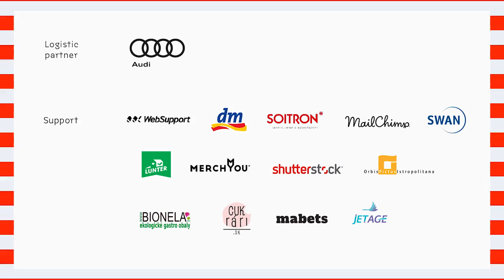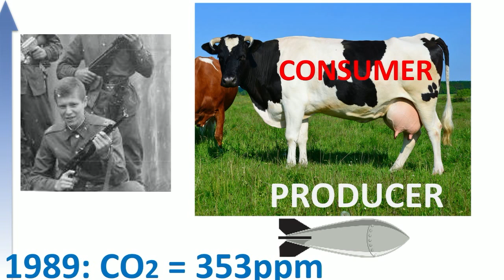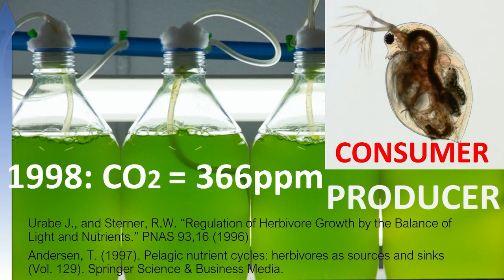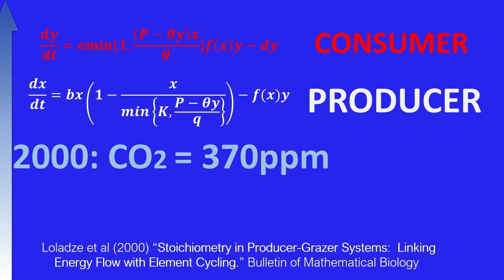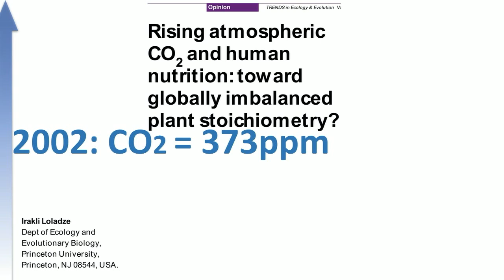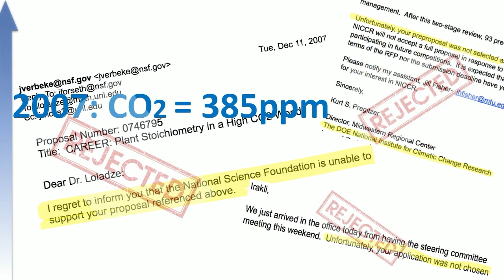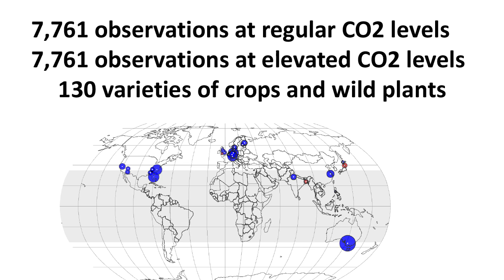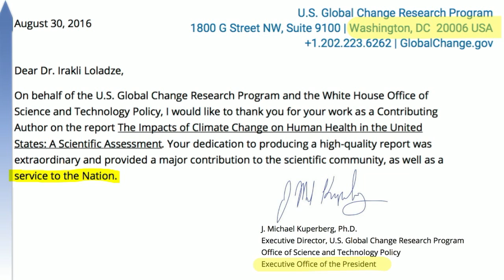What does rising CO2 do to nutritions in our food? | Irakli Loladze | TEDxBratislava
Have you ever thought that the same food we eat today will be less nutritious in the future? The carbon dioxide ĺevel in the atmosphere keeps rising every year and has various effects on climate changes. Irakli Loladze has proven, based on long term studies, that rising CO2 level causes drop in macronutrients in plants and in his talk he explains to us what is the reason for that.
Napadlo vám niekedy, že v budúcnosti budú rovnaké potraviny menej výživné v porovnaní so súčasnosťou? Úroveň oxidu uhličitého v ovzduší každým rokom stúpa a má vplyv na mnohé klimatické zmeny. Irakli Loladze na základe mnohoročného bádania dokázal, že stúpajúce CO2 znižuje úroveň makroživín v rastlinách a vo svojom vystúpení nám vysveľuje, prečo to tak je. After obtaining his MA and PhD in Mathematics at Arizona State University, Irakli Loladze (born in the country of Georgia) moved to Princeton University for a postdoctoral work. There, in 2002, he hypothesized that rising levels of atmospheric carbon dioxide (CO2) should lower the concentrations of minerals essential for human nutrition such as zinc, iron, and magnesium in most plant species. However, small-scale studies of crops grown under elevated CO2 failed to detect consistent nutrient declines. Loladze’s multiple grant proposals for larger scale studies were all rejected. This left him to rely on published data for testing his hypothesis. After ten years of data gathering, he attained a dataset sufficiently large for meta-analysis. Published in 2014, it revealed a pervasive and systemic downshift in the concentrations of essential minerals in plants grown on four continents under elevated CO2. Loladze’s research was covered by New Scientist, Nature, Science, Politico and other international media outlets, and influenced the official US policy.
Po získaní titulov MA a PhD v matematike na štátnej univerzite v Arizone, Irakli Loladze (narodený v Gruzínsku), absolvoval postdoktorálne štúdiá na univerzite Princeton. V roku 2002 predstavil hypotézu, ktorá tvrdila, že zvyšujúca sa úroveň oxidu uhličitého v atmosfére by mala znižovať koncentráciu dôležitých minerálov, napr. zinku, železa či magnézia, vo väčšine rastlinných druhov. Výskumy realizované na čiastkových vzorkách úrody pestovanej v regiónoch so zvýšeným podielom oxidu uhličitého však túto hypotézu nepreukázali. Z tohto dôvodu boli Loladzeho niekoľkonásobné žiadosti o granty slúžiace na výskum väčšieho množstva vzoriek odmietnuté. Musel sa teda spoľahnúť na publikované dáta, ktoré používal na testovanie svojej hypotézy. Po desiatich rokoch zbierania takýchto dát sa mu podarilo získať dostatočné množstvo podkladov na vypracovanie meta-analýzy. Práca bola publikovaná v roku 2014 a preukázala všadeprítomné a systematicky klesajúce množstvo minerálov v rastlinách pestovaných na štyroch kontinentoch so zvýšeným podielom množstva oxidu uhličitého. Loladzeho výskum bol publikovaný v médiach New Scientist, Nature, Science, Politico a iných medzinárodných médiách a ovplyvnil oficiálnu US politiku. This talk was given at a TEDx event using the TED conference format but independently organized by a local community.